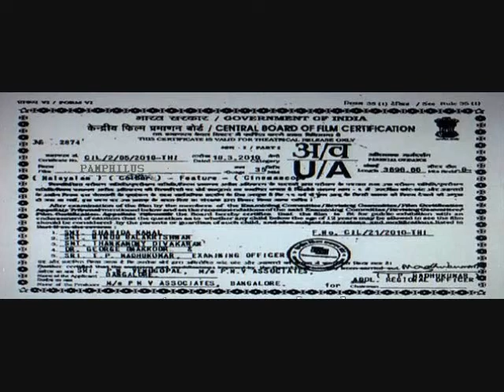PAMPHILUS - A friend of all. :) | White Crow | Akhil Gopi | Sreejith | Varkey | Abhi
Thank God.

Origial Sound Track taken from Michael W Smith.

From the makers of '4us'.

PAMPHILUS - A friend of all. :)

Directed by Akhil Gopinath.
DOP - Sreejith.
Choreo N' Stills - Akhil C, Suku.
Media Design, Cuts, Presented - White Crow.
Costumes - Abhi
Transportation - Varkey, Ajith.

Pls watch & giv ur comments & suggestions.